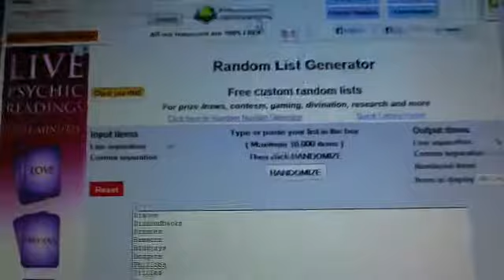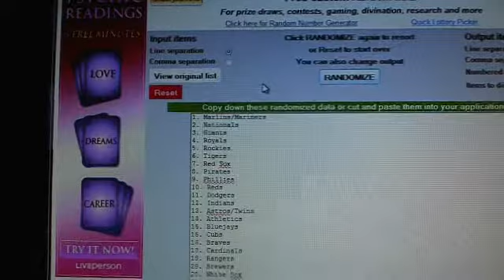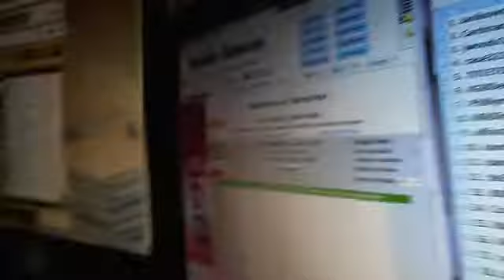Team Draw Results ~ 2013 Triple Threads Baseball 9 Box Case #2 ~ 10/25/13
1. Janikowski    1. Giants
2. Cardman123    2. White Sox
3. jwoods103    3. Braves
4. case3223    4. Red Sox
5. TITLETOWN USA    5. Angels
6. KGBDenver    6. Cubs
7. Phillymancave    7. Reds
8. WiiDiis    8. Mets
9. oilfan14    9. Tigers
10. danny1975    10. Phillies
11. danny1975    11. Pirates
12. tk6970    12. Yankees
13. KNOWLEDGE13    13. Dodgers
14. CowPow    14. Orioles
15. Waxking    15. Rockies
16. Nickles - Go Aztecs!    16. Astros/Twins
17. ryoni    17. Rangers
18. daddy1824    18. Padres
19. Celticfan33    19. Indians
20. babymanning1    20. Rays
21. dlink77    21. Cardinals
22. jdog19    22. Brewers
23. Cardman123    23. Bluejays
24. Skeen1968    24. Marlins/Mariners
25. oldpainless13    25. Athletics
26. Redsoxrule    26. Royals
27. asfan7    27. Nationals
28. darrenmica    28. Diamondbacks